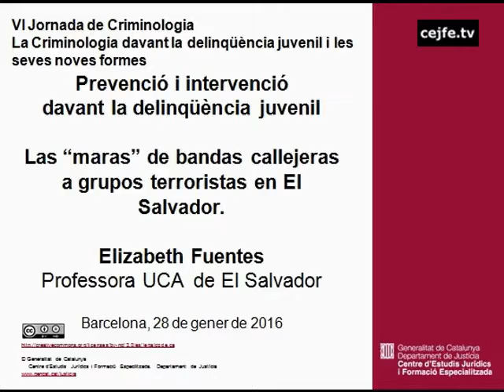Las "maras": de bandas callejeras a grupos terroristas en El Salvador. E. Fuentes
VI Jornada de Criminologia. La criminologia davant la delinqüència juvenil i les seves noves formes
Las "maras": de bandas callejeras a grupos terroristas en El Salvador. Elizabeth Fuentes, professora UCA de El Salvador